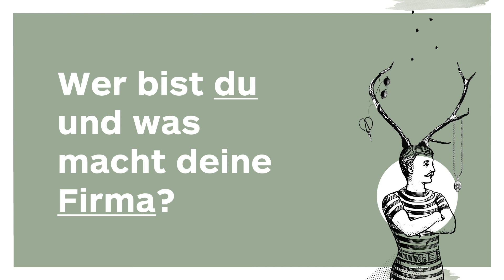Ölmühle Sailer OG auf der Gustav 2018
Nachhaltigkeit ist eine Haltung und eine wunderbare Geschmackserfahrung. Als Pflanzenölhersteller setzen wir auf regionale Rohstoffqualität und höchstmögliche Verarbeitungsquantität – von der Saat bis zum Pressling.